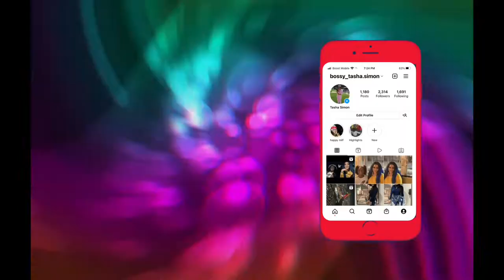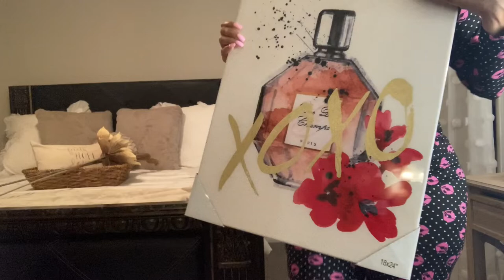Weekend vlog: A day in my life/shopping + NO more dating-taking my life back❤️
Hey babies this vlog is about a day in my life , loving me again, shopping for home decor for my bedroom in at home, chit chat if you think this video is one that you might be interested in watching please do so.                                 Get to know me Instagram BossyTashaSimon